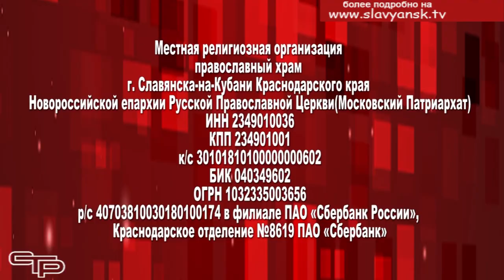Реставрация Свято-Успенского храма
28 августа в день Успения Богородицы Свято-Успенский храм будет отмечать 110-летие со дня основания. Свой престольный праздник храм планирует встретить обновленным. Там сейчас проводится реставрация здания